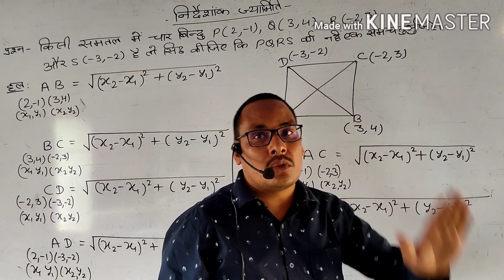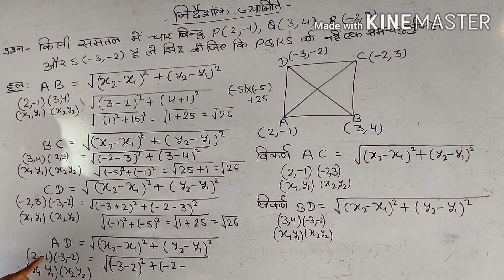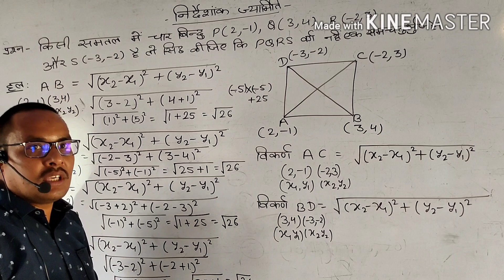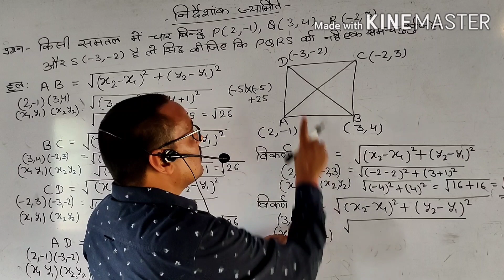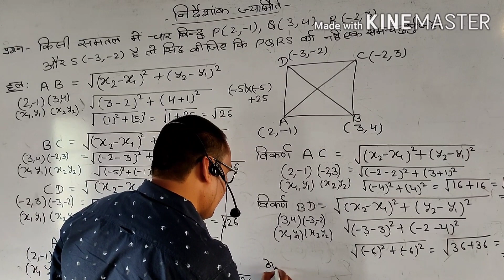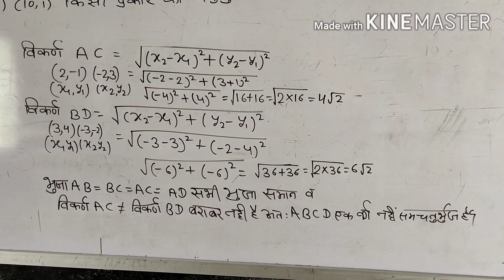(निर्देशांक ज्यामिति पार्ट-2)class-10